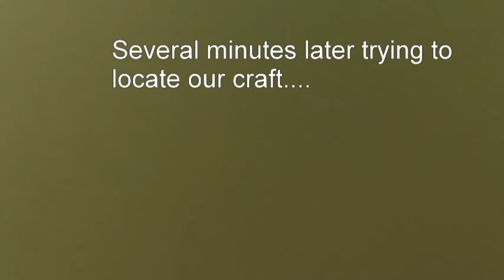Gopro: Drone Kite?